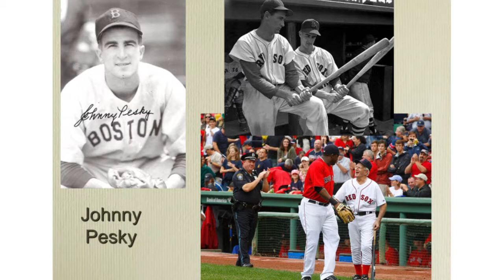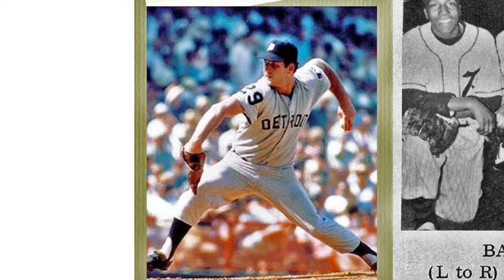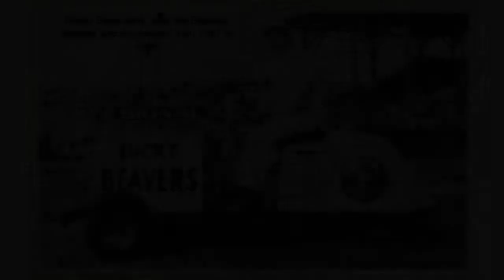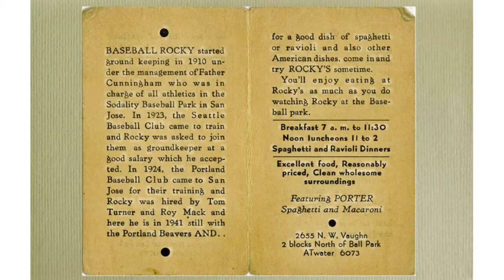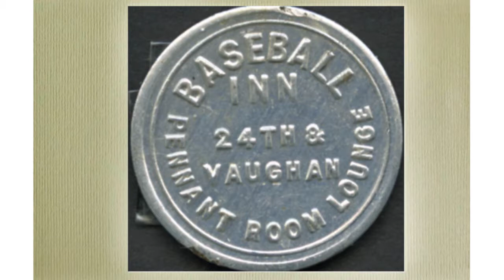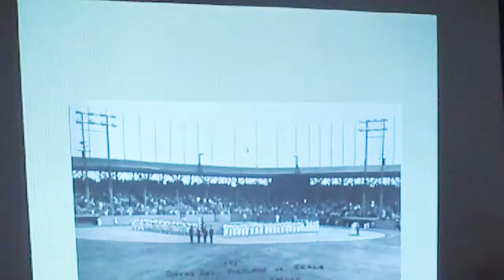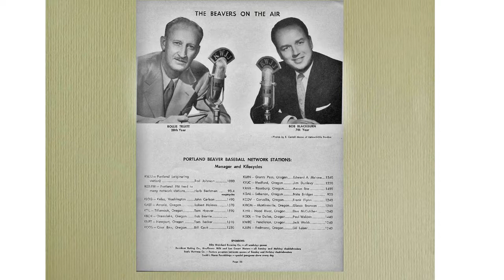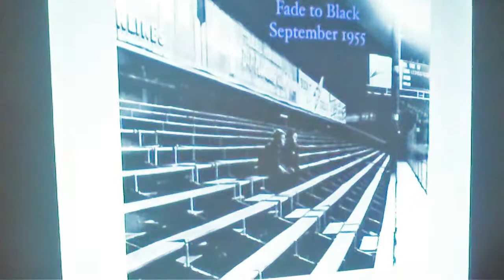Slabtown Baseball History 2013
Portland Baseball history reunion, Vaughn St Park history slide show, Recorded Sept 21, 2013 at McMenamins Tavern & Pool as part of the annual Slabtown Festival.